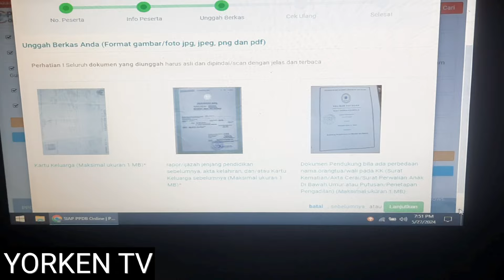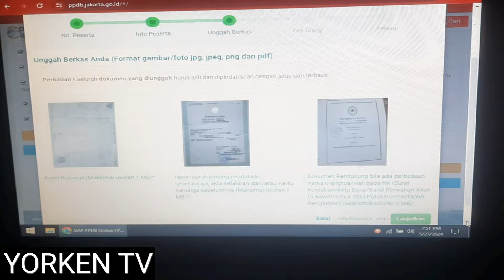Cara merubah ukuran foto/gambar menjadi dibawah 1 MB (untuk pendaptaran ppdb)